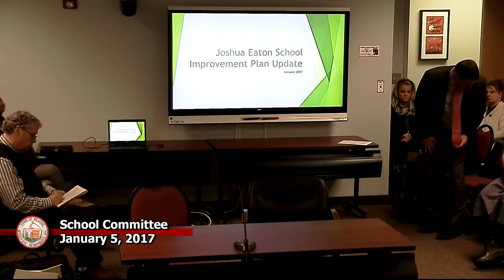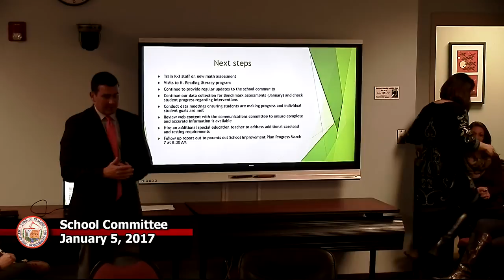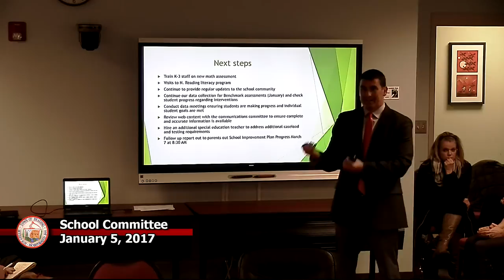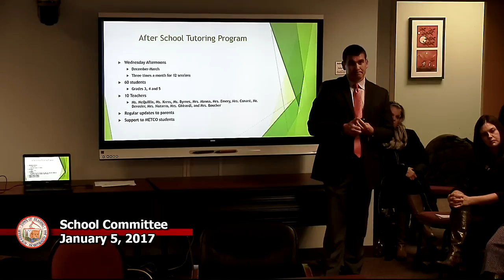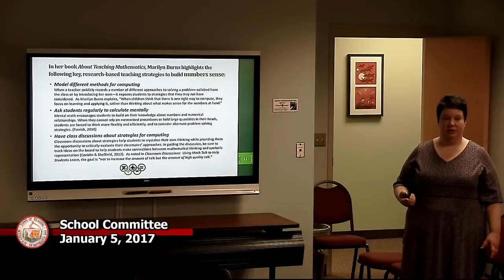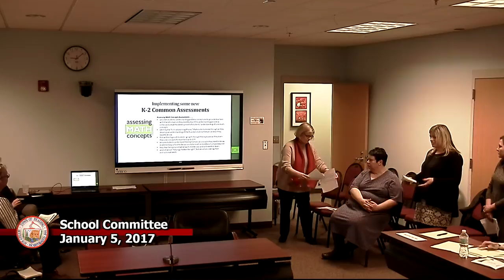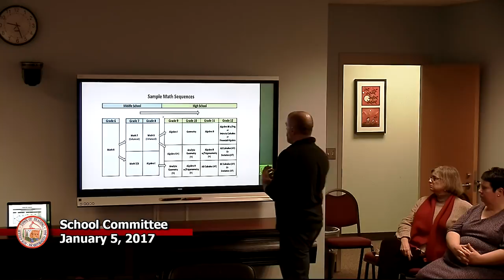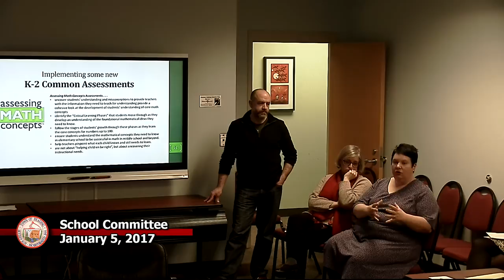School Committee 01/05/2017